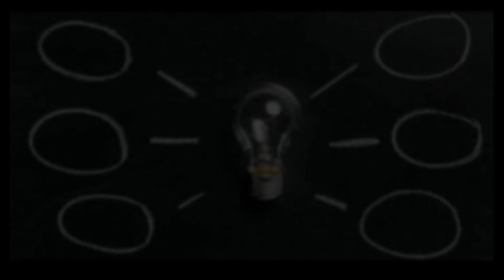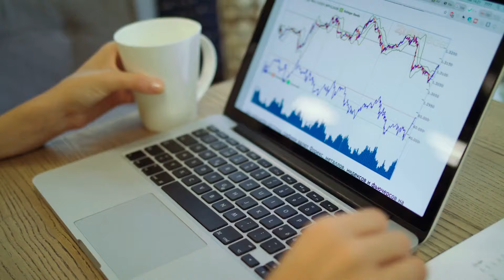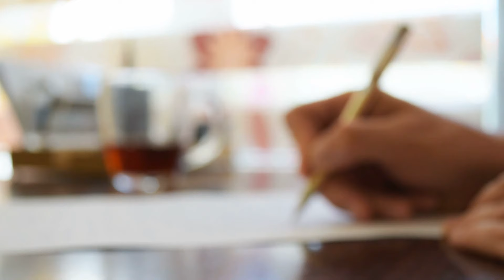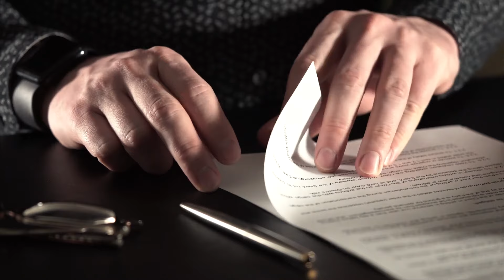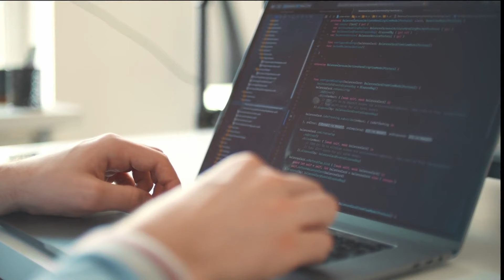Write Fast, Blog Hard: 6 Ways to Create Blog Content Faster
🚀 Welcome to "Write Fast, Blog Hard: 6 Ways to Create Blog Content Faster" – your ultimate guide to turbocharging your blogging process! 🚀

Are you struggling to keep up with your content calendar? Feeling overwhelmed by the time it takes to produce a single blog post? Say goodbye to blogger burnout and hello to productivity with our game-changing strategies. In this video, we're unveiling 6 revolutionary tips that will help you create high-quality blog content at lightning speed. Whether you're a blogging newbie or a seasoned pro, these techniques are guaranteed to slash your writing time in half and double your output.

The Art of Efficient Research: Master the skill of targeted research to minimize time spent digging through irrelevant information.
Template Triumphs: Discover how customizable templates can streamline your writing process and maintain consistency across your blog.
Busting Through Writer's Block: Learn practical tips to keep those creative juices flowing and avoid the dreaded writer’s block.
Tech Tools to the Rescue: Get the lowdown on the latest software and apps that can speed up your writing without sacrificing quality.
Content Repurposing Wisdom: Uncover the secrets to transforming your existing content into fresh, engaging posts with minimal effort.
Schedule Like a Pro: Find out how strategic scheduling and batching tasks can lead to more efficient content creation.

Which of these strategies are you excited to try? Do you have any time-saving tips of your own? Share your thoughts and experiences in the comments section below. Your insight could be a game-changer for fellow bloggers!

💡 Must-Have Tools: These are the tools that we use daily!

The Best AI Writer
Koala Writer - You can't tell the difference with this tool. It offers an intuitive AI-powered writing assistant that streamlines content creation, enhances productivity, and provides research assistance. It's ideal for anyone looking to efficiently produce high-quality, engaging content, making it a valuable tool for bloggers, marketers, and writers.

Powerful SEO Tool
Neuronwriter - Ensure that your content will rank. This tool stands out for its SEO optimization capabilities, combining competitive analysis, keyword research, and content suggestions. It's an invaluable tool for creating content that ranks higher in search engines, making it essential for bloggers, content marketers, and SEO specialists aiming for online visibility and audience growth.

Keyword Research
Kwestify Keyword Tool - Need a killer keyword? Here's an advanced knowledge management tool, enhances decision-making and productivity by organizing information efficiently and providing in-depth insights. It's ideal for businesses and researchers seeking to streamline data analysis and foster collaborative learning, driving innovation and informed decisions in fast-paced environments.

We’ve got plenty more wisdom to share to help you grow your blog and achieve your content creation goals!

Remember, blogging doesn’t have to be a slog. With these strategies in hand, you’re well on your way to becoming a more efficient, productive, and successful blogger. Let’s write fast and blog hard together!